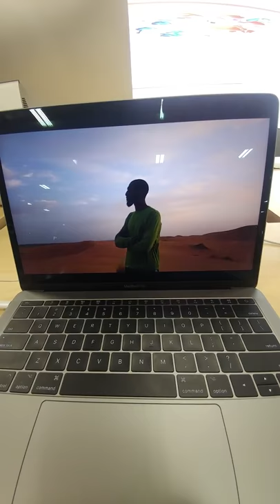The New Gem Snake Trailer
Trailers in order:
TNGS
OKAM
TATR
JM
F
JAJ
CM
TBJ